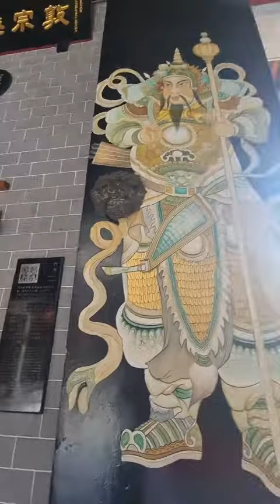Day 33 | Cantonese building, Petaling street and trains!!!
Day 33 in Malaysia - Cantonese building, Petaling Street and trains!!!